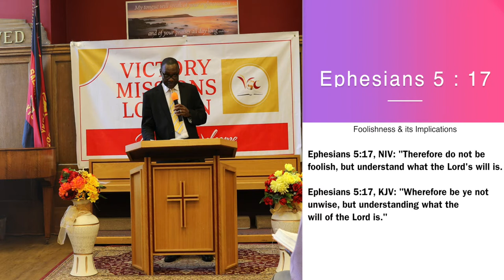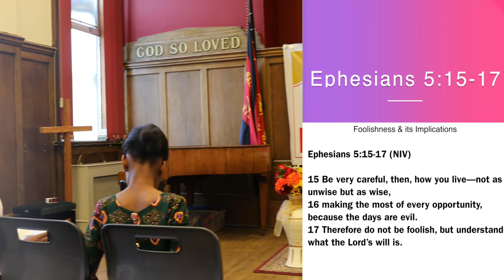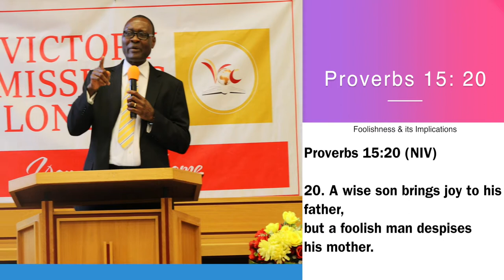Apostle Paul Kofi Agyekum : Foolishness and its implications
Apostle Paul Agyekum (Senior Pastor of  Victory Missions London) Join us every Sunday at 3pm. The sermon tiled Foolishness and its implications